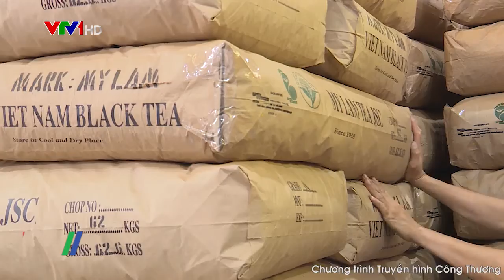Đẩy mạnh sản xuất và tiêu thụ chè sạch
Tuyên Quang đang là vùng đất hứa cho các sản phẩm chè sạch xuất khẩu. Với khí hậu và thổ nhưỡng phù hợp, đặc sản chè núi Kia Tăng hương vị đậm đà, thơm ngon có giá cao gấp nhiều lần các loại chè truyền thống đã càng nhân lên thương hiệu chè của Tuyên Quang…